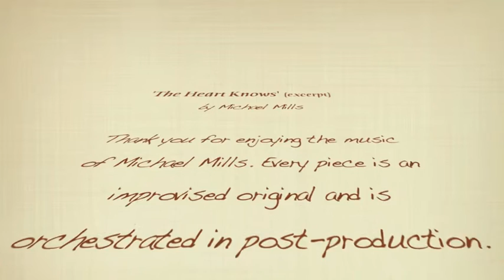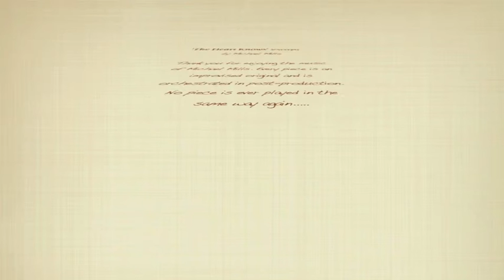Michael Mills Original Piano Composition - The Heart Knows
Another evocative piano solo from Michael Mills, which begins simply and builds to heights of expression that lift and swell with emotion...simply beautiful. People sometimes ask how we arrive at song titles: this track answers the questions. The heart simply knows. The rest is about believing.